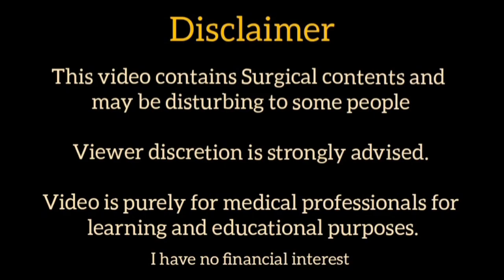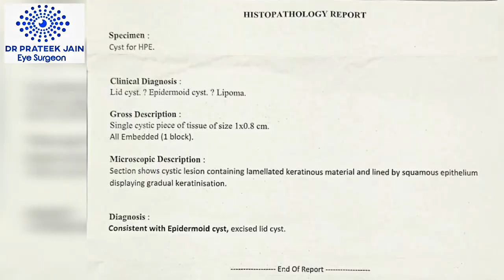#70 In-toto Excision of Upper Lid Cyst; Epidermoid Cyst excisional biopsy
Cystic swelling on eyelids are common findings in an eye OPD. There are numerous  types of lid cyst. This surgical video shows the technique of removal of lid cyst under local anaesthesia. The Lid cyst was progressive in nature. Being painless, patient delayed it's removal. Cyst was globular in shape with defined margins, non-tender, cystic in consistency, rubbery and showed limited mobility.
Lid cyst was excised in-toto without rupturing it and sent for histopathology. Histopathology reports showed it to be an Epidermoid cyst.